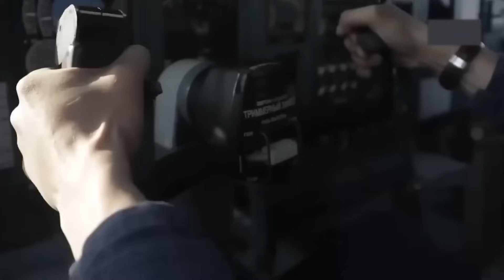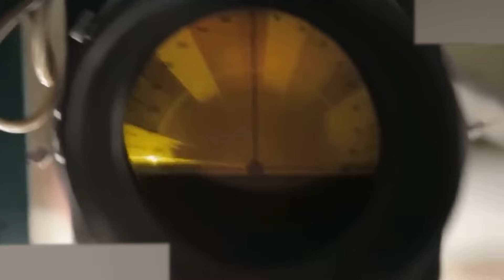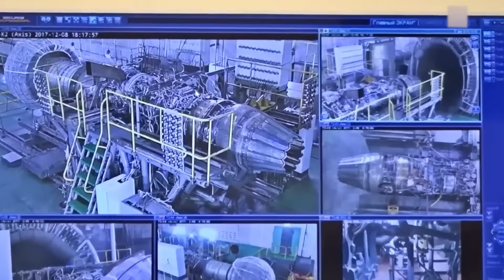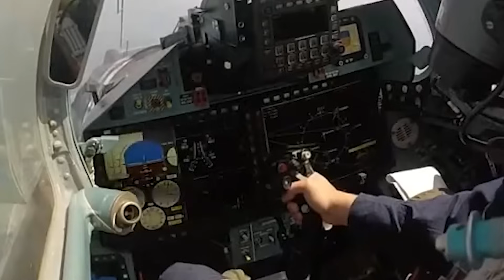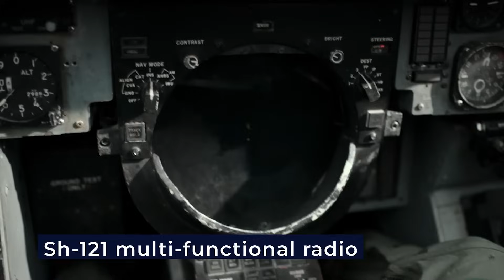Putin Reveals LARGEST Aircraft Ever Built in History is Now Ready!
Russia has created an air-fighter that is unbeatable! Throughout the evolution of fighter-jets, no nation has ever developed a fighter, so large, that its sheer size intimidates its rivals. This aircraft does not just dominate the sky, it owns the celestial sphere. With its exceptional speed and destructive armaments, this aircraft can cause destruction that is as huge as its size. Is this air-fighter truly the largest in the world? What are the capabilities of this technological marvel? Join us as we explore that mass of the largest aircraft in the world that Putin just revealed